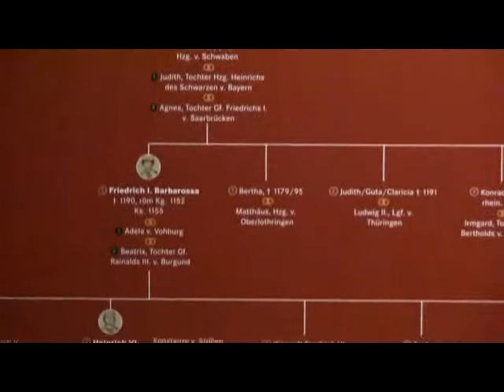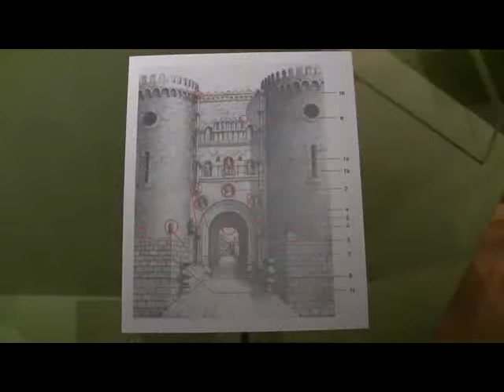Die Staufer und Italien - Drei Innovationsregionen im Mittelalter: Ausstellung in Mannheim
Impressions of the exhibition "Die Staufer und Italien - Drei Innovationsregionen im mittelalterlichen Europa" from 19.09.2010 to 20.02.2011 at the Reiss-Engelhorn-Museum, Mannheim... read more in German:

Impressionen der Ausstellung "Die Staufer und Italien - Drei Innovationsregionen im mittelalterlichen Europa" vom 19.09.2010 bis 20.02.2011 im Reiss-Engelhorn-Museum, Mannheim

Die wichtigste Herrscher-Dynastie des Mittelalters regierte Deutschland von Italien aus. Ohne ihre Weichenstellungen wäre das heutige Europa undenkbar, wie eine opulente Ausstellung in Mannheim deutlich macht.